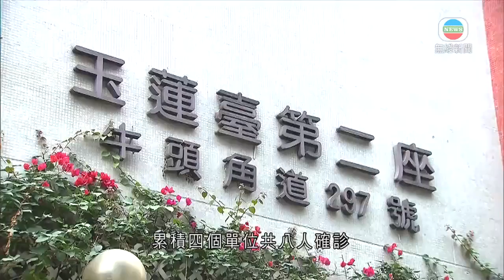香港新聞 本港新增57宗確診 觀塘花園大廈玉蓮臺列入強制檢測-TVB News-20201225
新增57宗新冠肺炎確診，本地感染佔55宗、其中25宗源頭不明；另外多一名患者不治。葵涌一間安老院一名院友確診，超過四十名院友及職員列為密切接觸者。觀塘花園大廈玉蓮臺多一戶有人確診，總數增至四戶，大廈列入強制檢測名單。

再多一座大廈須做強制檢測，觀塘花園大廈玉蓮臺多一個單位有確診個案，累積四個單位共八人確診，當局說其中兩個單位是同一層的相鄰單位，其餘兩個是樓上樓下、同一號數的單位。

新個案也包括葵涌仁濟醫院郭玉章夫人護理安老院一名81歲女院友，她無病徵，星期一到過明愛醫院做覆診抽血，在院舍跟她同層40多名院友和多名工作人員被列為密切接觸者，須送往檢疫中心。

衞生防護中心傳染病處主任張竹君說：「(感染)是否與外出有關，其實未必有關，老人院翌日已做檢測，但都要看其他院友有無問題。當然我們都擔心院舍內已經有爆發而我們不知道，因為有機會大家都無病徵。」

大約50名初步確診者有醫護人員，包括聯合醫院外科病房一名女護士，她工作期間未有進行高風險醫療程序，沒有病人被列為密切接觸者；四名同事曾與其共膳，需要檢疫。

伊利沙伯醫院骨科病房一名兼職學護亦初步確診，最後一日上班為周二晚上至周三清晨，3名醫護人員及1名親友曾與其共膳，需要檢疫；而該名親友也是學護，在大埔醫院工作。

當局說源頭不明個案比率仍然高，市民不應掉以輕心。

張竹君指：「每一名源頭不明個案都會散發相關個案出來，情況維持都很需要一段時間，才能看到下跌。如果中間萬一又鬆懈，又有聚餐很容易又回升。」

相關影片:
1. TVB午間新聞 -要接受強制檢測的沙田乙明邨明恩樓居民須出示相關證明 有居民批評當局安排混亂 特首林鄭月娥早上到場視察－香港新聞－TVB News－20201224
2. TVB無綫7:30 - 一小時新聞 - 香港疫情 藍田耆康會馮堯敬夫人護理安老院一名員工及其家人確診 23名院友及職員要檢疫－香港新聞－TVB News－20201220
3. TVB無綫7:30 - 一小時新聞 - 新增新冠肺炎個案 當局指有個案是冬至十多人的家庭聚會後確診 呼籲市民在長假期避免家庭聚會－香港新聞－TVB News－20201224